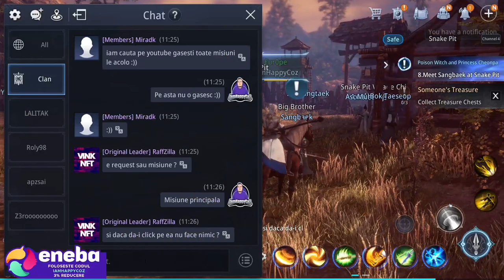Mir4 - Head to snake pit Mission !!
🛡️ Happy Community 🛡️

Informatii pc:

💻 Accesoriile si perifericele pe care le folosesc:
📸 Camera pentru livestream: AUKEY 1080p
🎧 Casti: DIZA100 Onikuma Gaming Headset
🎙️ Microfon: Tonor TC-2030 Microfon
⌨️ Tastatura: Sharkoon Skiller SGK4 Gaming
🖱️ Mouse: TRUST GXT 108
🧣 MousePad: RuoCherg Gaming Mouse Mat with RGB Lighting,
🖥 Monitor secundar: HP 60HZ
🖥Componetele PC-ului de Gaming:
🎛 Procesor: Intel Core i7-9700 CPU 3.00 GHz
📼 Placa Video: nVidia GeForce RTX 2060 Super 6gb
🎞 Memorii RAM: 16 GB